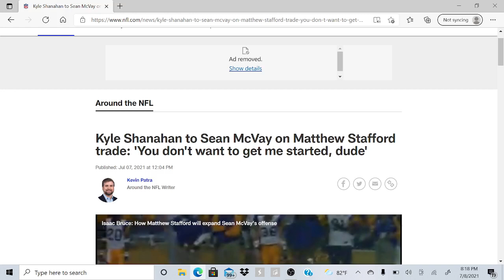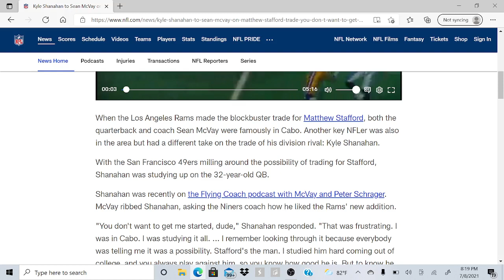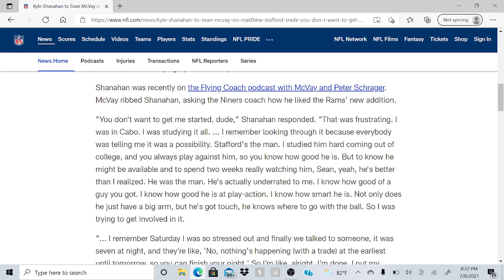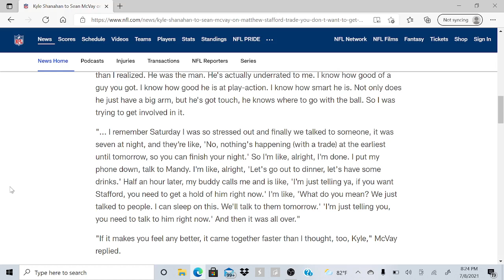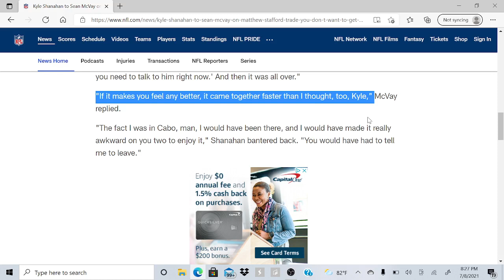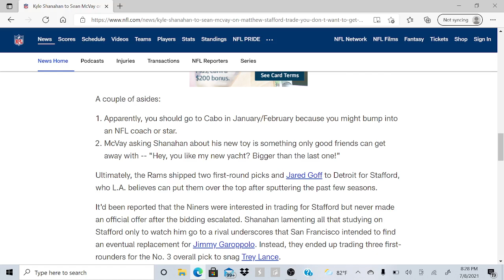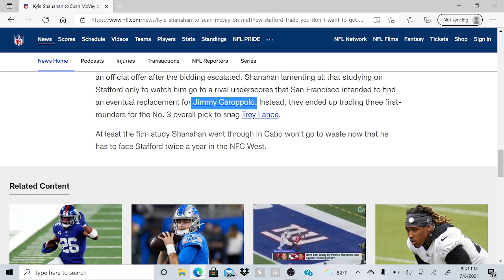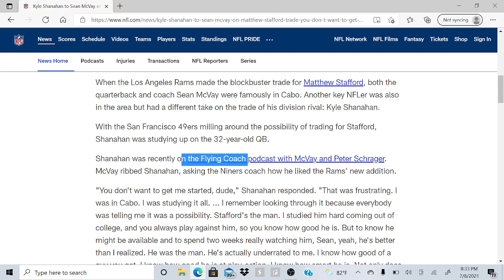The Salt!!! Kyle Shanahan appears to be frustrated with the Matthew Stafford trade fallout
Kyle Shanahan expresses his frustration to Sean McVay over the Matthew Stafford trade.

Also I messed up and called the owner of the LA Rams Stan Lee. His name is Stan Kroenke. I'm an idiot.